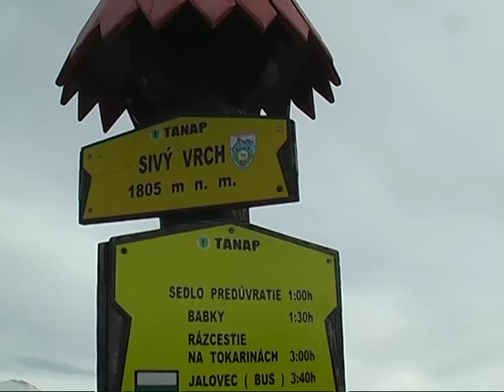Roháče zimní přechod 2014